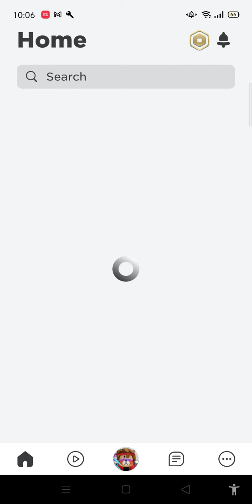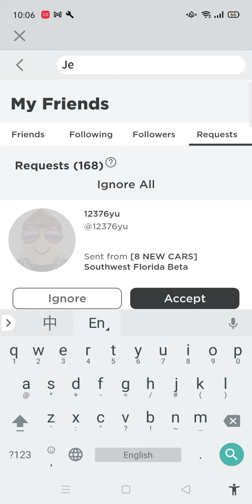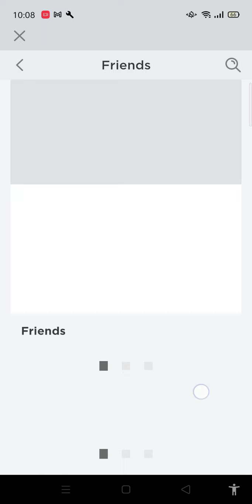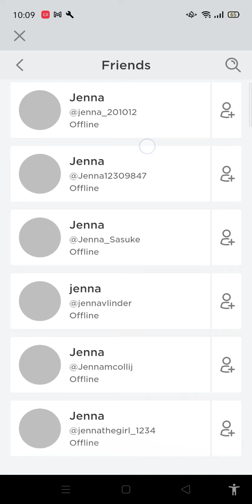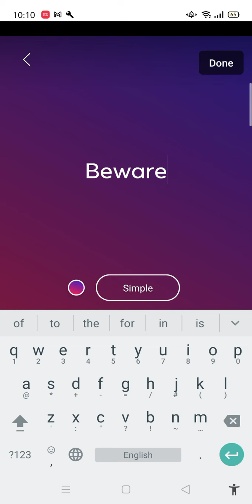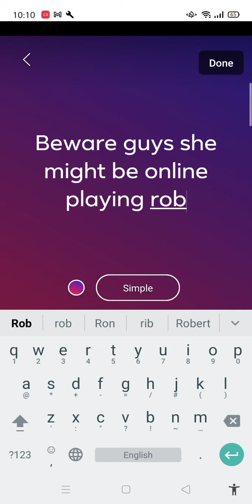Dangerous hacker in roblox